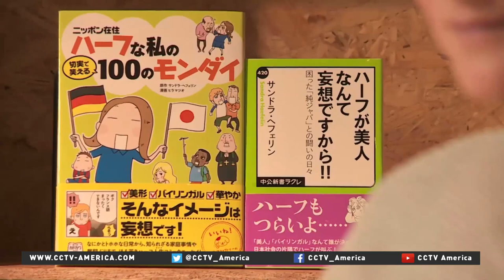The experiences of mixed race people in Japan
In March, beauty queen Ariana Miyamoto was crowned as Miss Universe Japan pageant, which brought about numerous debates in Japanese social media whether she is appropriate to represent Japan. She is tall, slender and beautiful, but she did not look Japanese enough.